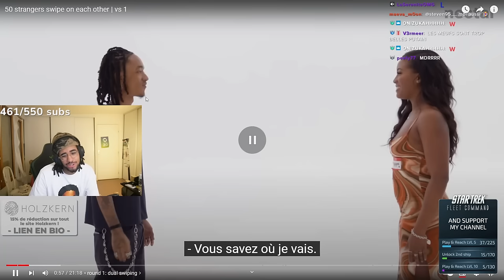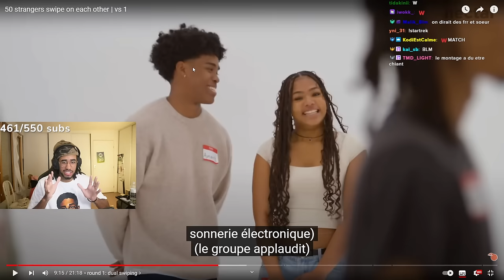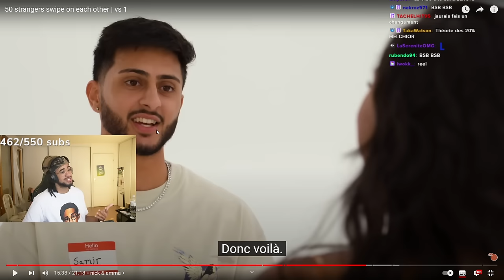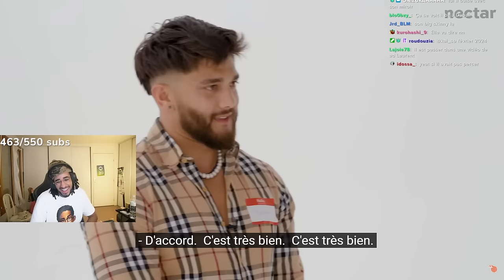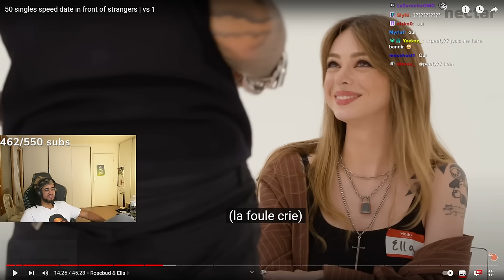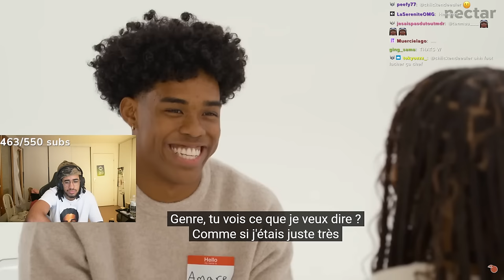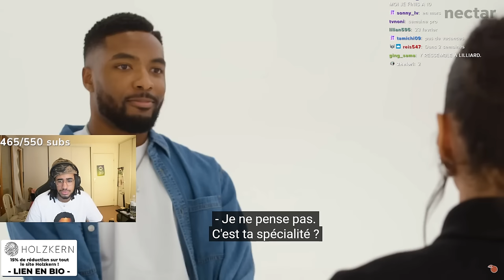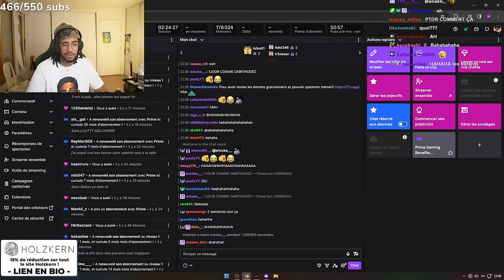Trouver son couple parmi 50 meufs est devenu impossible…